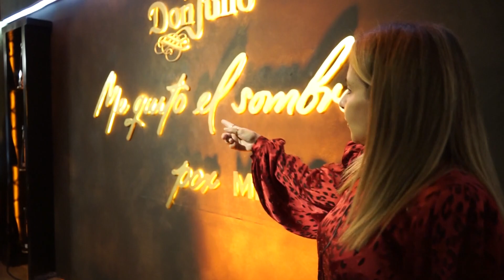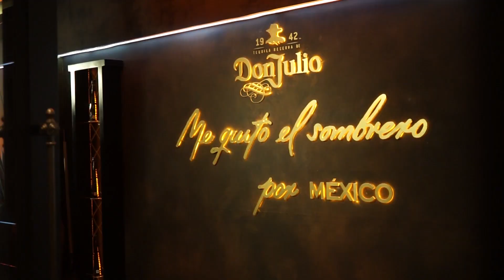Alejandro Fernández y Tequila Don Julio celebran a México en una noche inolvidable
Alejandro Fernández ofreció una “Serenata por México” que fue transmitida vía streaming a todo el país de forma abierta y sin costo, lo que permitió que miles de familias mexicanas pudieran disfrutar del concierto.

Este concierto forma parte de las acciones de Tequila Don Julio y su movimiento “Me Quito el Sombrero”, a través del cual honra y reconoce el espíritu resiliente que siempre ha caracterizado a los mexicanos.